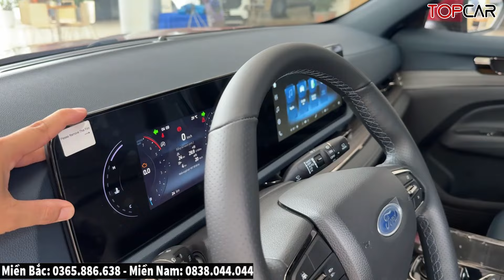✅Xả Hơn 100% Phí Trước Bạ Ford Territory Tháng 10 | Lăn bánh Ford Territory Cso 787Tr Thôi| Topcarvn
► Hotline bán xe Ford Miền Bắc : 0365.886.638- Miền Nam: 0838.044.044

* Hotline:  Miền Bắc : 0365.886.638- Miền Nam: 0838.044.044